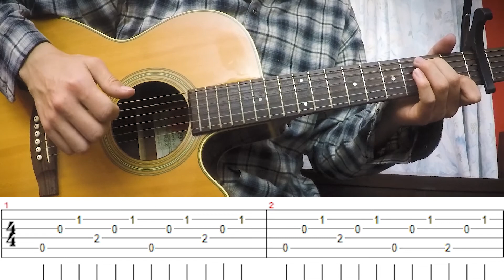100 Words (Acoustic) | Easy Guitar Lesson | Prateek Kuhad (With Tabs)